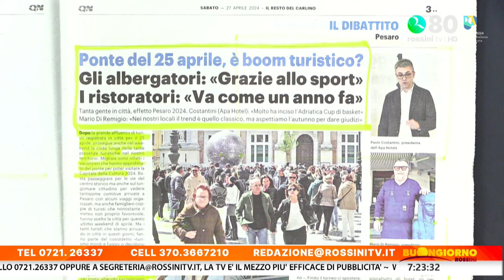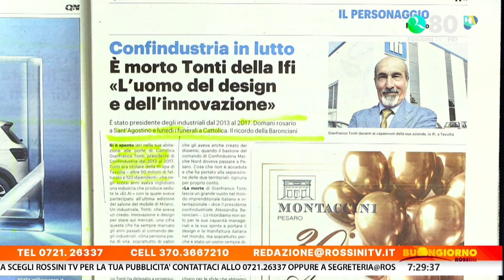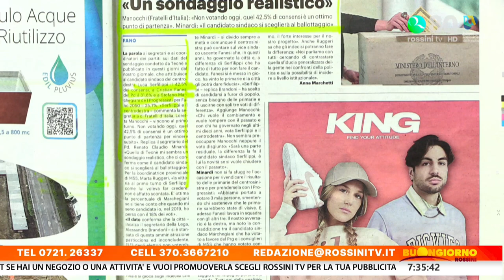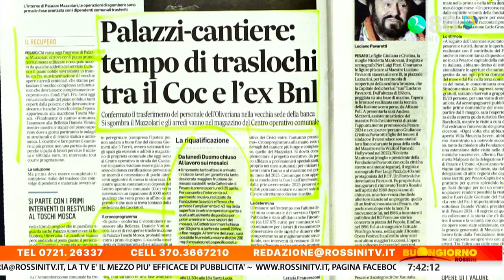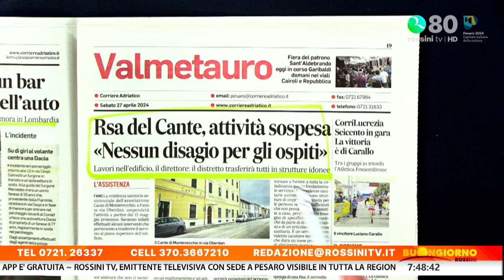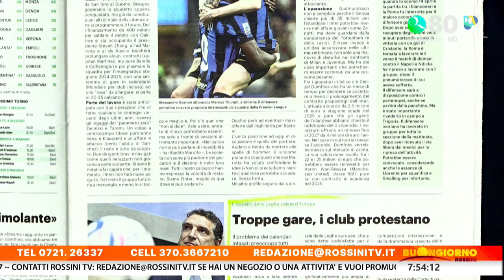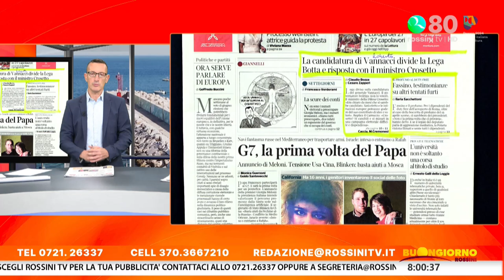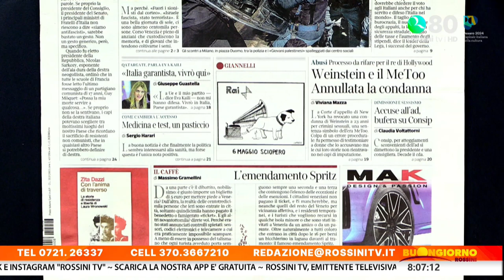BUONGIORNO ROSSINI 27 aprile 2024